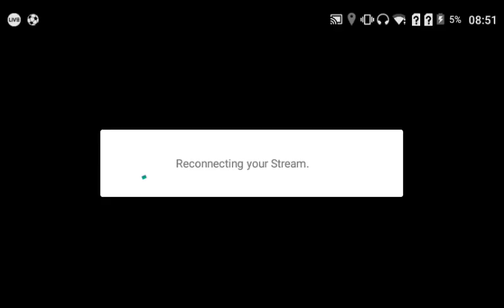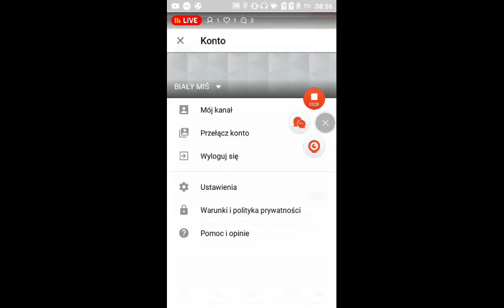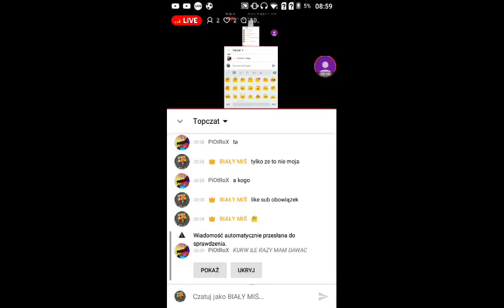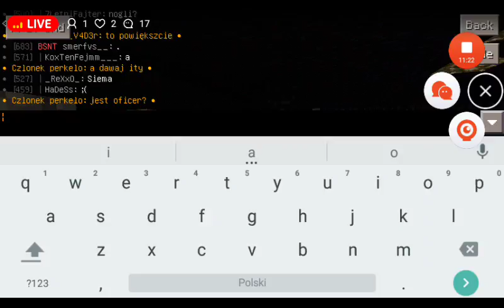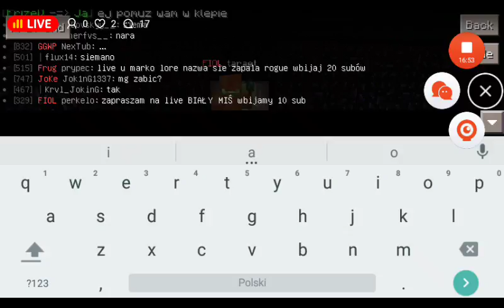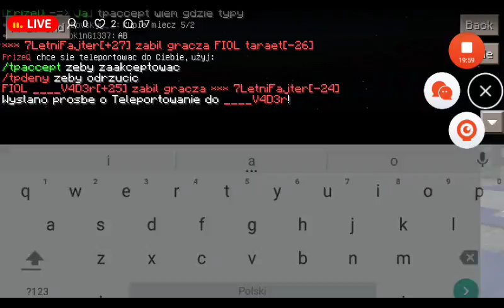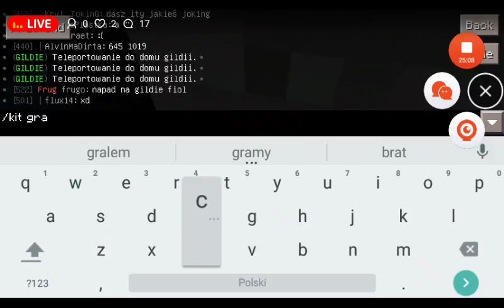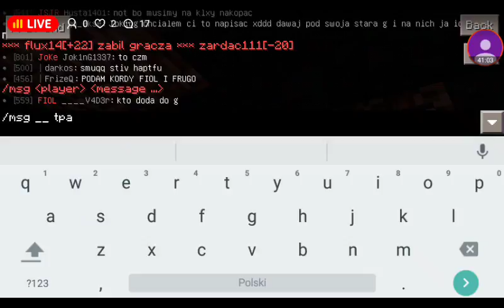gramy w gildi fiol